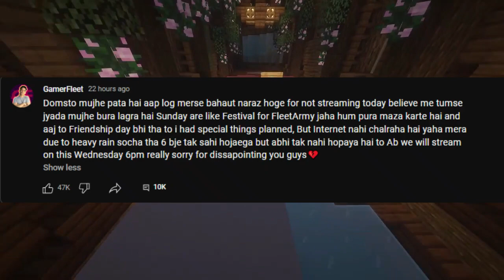GamerFleet Leaving Lilyville ! 😭😭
Please Do Subscrbe For New Videos